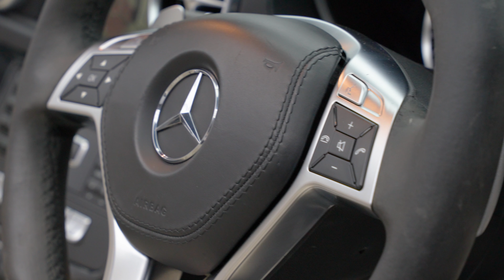Mercedes SL63 AMG | Auto 100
High Specification SL63 With Full Service History Finished In Obsidian Black With Porcelain Exclusive Nappa Leather Upholstery, 19"/20" AMG 10-Spoke Design Alloy Wheels In Matte Black Finish,  Harman/Kardon Logic 7 Surround Audio System, Panoramic Vario-Roof, AMG Performance Steering Wheel In Nappa Leather & Alcantara, Black Ash Wood Interior Trim Fascia, Airscarf Neck Level Heating, Electrically Adjustable Memory Seats With Heating & Ventilation Functions, COMAND Satellite Navigation System With Bluetooth Connectivity, Rear Parking Camera, Front & Rear Parking Sensors & More. Here at Auto 100 we are an independent prestigious car reseller. We are based in the heart of England just off junction 28 of the M1 in Nottinghamshire. Established since 2002, we are a family run business and have a collective knowledge of over 100 years & all of our cars come with finance available, up to 24 months extended warranty and checked thoroughly for peace of mind buying.(U35679)